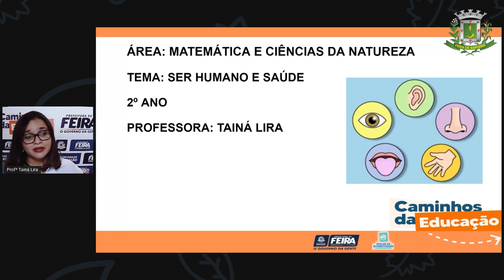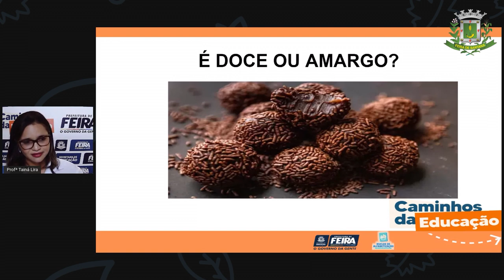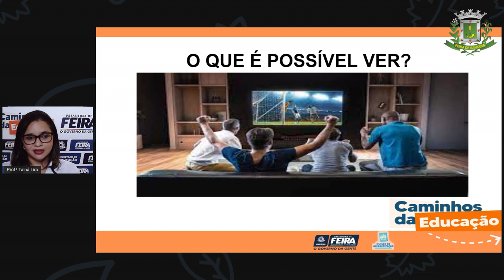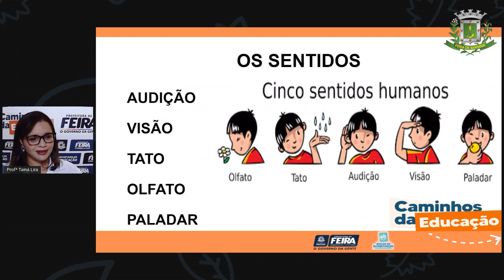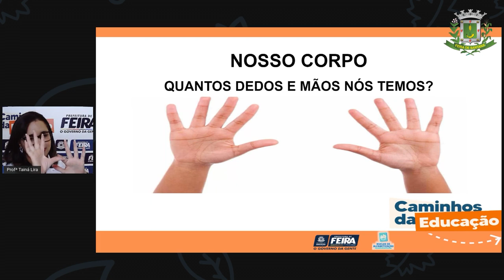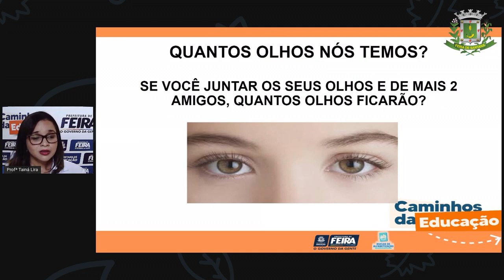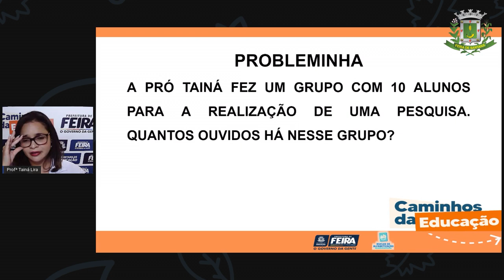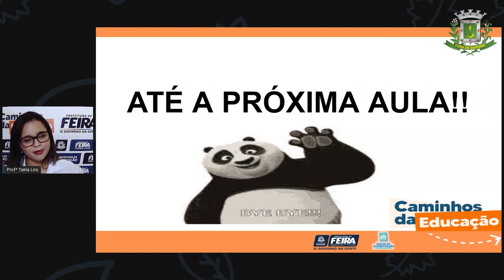2ºANO Aula 18 Matematica e C. da Natureza Ser Humano e Saúde Profª Tainá Lira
2ºANO Aula 18 Matematica e C.  da Natureza   Ser Humano e Saúde  Profª Tainá Lira